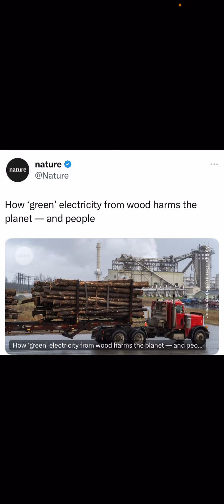How green is electricity made by burning wood?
Please leave a like or a comment.